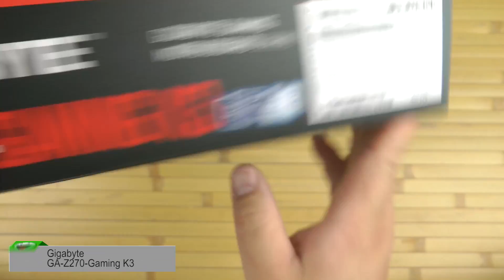Распаковка Gigabyte GA-Z270-Gaming K3